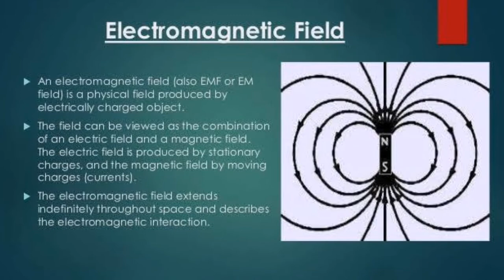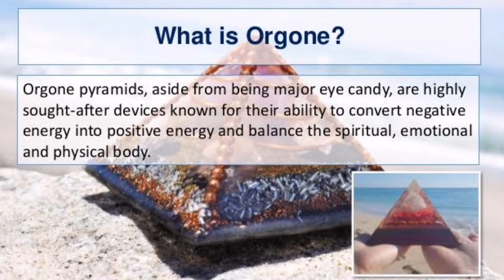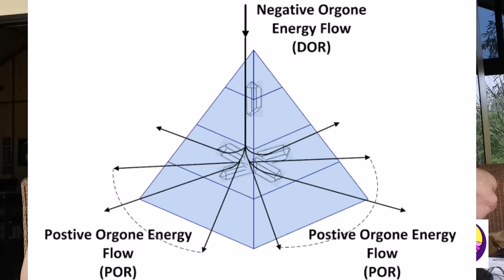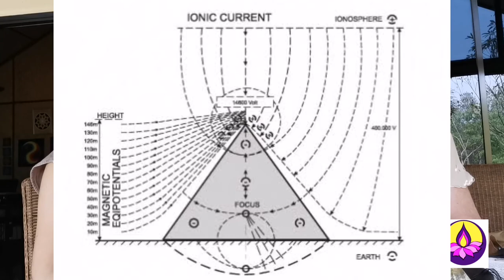จะทำให้สนามพลังงานของเราแข็งแรงได้อย่างไร How to strengthen​ our Electromagnetic​ Field?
Tesla Tachyon and Orgone Energy
ทำความรู้จักกับ ครู Katharina Bless แห่ง Soma Art Studio กับการค้นพบในรูปแบบใหม่ กับ การผสมผสานอันทรงพลังของ ORGONE and TESLA Tachyon energy ซึ่งได้ผ่านการทดสอบมาแล้วมากมาย ตามไปดูได้ในลิงค์นี้ค่ะ ซึ่ง ครู Katharina Bless ได้ทำการใช้และทดสอบ Tesla Plates มานานหลายสิบปี กับการใช้โทรศัพท์ และ อุปกรณ์อิเล็คทรอนิคส์ต่างๆ

พลังงานของ Orgone เป็นพลังงานบวกอันทรงพลัง และสามารถเปลี่ยนพลังงานที่เป็นอันตราย ให้มีอันตรายน้อยลง และกลายเป็นพลังงานแห่งการบำบัดได้ ครู Katharina Bless ได้ค้นพบว่า ของบางอย่างที่เหมือนเป็นของเศษหรือของเหลือ ก็สามรถเปลี่ยนเป็นบางอย่างที่สร้างพลังบวกได้ และ ช่วยให้อย่างอื่นเจริญงอกงามกว่าเดิมได้ด้วยซ้ำ อย่างเช่น เมื่อสารประกอบอินทรีย์นำมาประกอบกับสารอนินทรีย์ กลับกลายเป็นการสร้างสนามพลังงานในทางบวกได้

Tesla/Orgone Products
ที่ ครู Katharina Bless เป็นผู้ประดิษฐ์ขึ้นเอง มีทั้ง จี้ กรวย โดมทรงกลม และ ปิรามิด ซึ่งเป็น hand made ทั้งหมด และ มีรูปแบบดีไซน์เฉพาะ ทั้งในด้านของพลังงานและส่วนประกอบ

ครู Katharina Bless ใช้วัสดุที่ดีที่สุด ในการออกแบบให้สวยงามในดีไซน์ต่างๆ มองแล้วสบายตา เหมาะกับทุกๆ คน ที่สนใจในด้าน การปกป้องของพลังงาน

หากเราต้องการปกป้องสถานที่อยู่อาศัย ครูแนะนำการใช้ผลิตภัณฑ์ออร์กอน รูปปิรามิด โดมทรงกลม หรือ กรวย รูปทรงกลม จะช่วยให้พลังงานนุ่มนวลขึ้น โดยที่การปกป้องก็จะเทียบเท่ากับรูปทรงปิรามิด และสามารถวางไว้ได้ในจุดศูนย์กลางของบ้าน

ครู Katharina Bless ได้เชื่อมต่อการใช้ Orgone และพลังงานของ Tachyon หรือ อนุภาคที่เคลื่อนที่เร็วกว่าแสง ของ Tesla plates เข้าไว้ด้วยกัน ซึ่งจะส่งผลเฉพาะตัว ที่มีอานุภาพและพลังงานบวกสูงเป็นพิเศษ โดยการใช้ Star Glyph ซึ่งจะช่วยกระตุ้น และ เพิ่มพลังงานให้กับผลงานที่ครูประดิษฐ์ขึ้นค่ะ

เท่านั้นยังไม่พอ ครู Katharina Bless ยังฝังสัญลักษณ์โบราณลงไปในผลิตภัณฑ์อีกด้วยค่ะ ซึ่งเป็นสัญลักษณ์ของดวงดาว

There are embedded ancient Symbols in all my products ซึ่งจะช่วยแปลงพลังงานของผลิตภัณฑ์ให้ส่งผลดังต่อไปนี้

1 ล้างพิษและซ่อมแซมในทุกระดับ เพราะฉะนั้น พลังงานซึ่งก่อให้เกิดอันตรายหรือความเสียหายแก่สุขภาพ จะคงสภาพอยู่ไม่ได้ มีการสร้างพลังงานที่สดใหม่ขึ้นมาแทนที่
2 ช่วยลดอาการปวดและสร้างสมดุลให้แก่ ร่างกาย อารมณ์ และจิตใจ
3 กระตุ้นพลังงานกายทิพย์ให้สมดุล
4 ช่วยจัดระเบียบความยุ่งเหยิงและความขาดสมดุลต่างๆ
5 ช่วยเสริมความตั้งใจอันดี ป้องกันการถูกดูดด้วยเหตุการณ์ลบๆ
6 ช่วยลบล้างโปรแกรมชีวิตที่ถูกทำลาย
7 กระตุ้น การไหลวนของกระแสโฟตอน (อนุภาคแสง) ซึ่งเปล่งออกมาจากระบบขององค์กรชีวิต ในเวลาที่พลังงานชีวิตอ่อนแอลง จากความเจ็บป่วยหรือผลกระทบจากภายนอก
8  ทำให้ประสาทการรับรู้ท้งทางร่างกายและจิตใจบริสุทธิ์และแข็งแรงขึ้น
9 กระตุ้น Tachyon Energy หรือ อนุภาคที่มีความเร็วมากกว่าแสง

ท่านสามารถสั่งซื้อผลิตภัณฑ์ได้โดยตรงจาก Katharina Bless ที่ หรือ จาก ครูเก๋ วรารักษ์ สู่โนนทอง ที่

ย้อนดูคลิปสัมภาษณ์ของครูเก๋ วรารักษ์ สู่โนนทอง และครู Katharina Blessได้ที่:

EP.01 โคโรนาไวรัส เกี่ยวข้องกับ โทรศัพท์มือถือ อย่างไร?

ติดตามผลงานและทำความรู้จักกับ Katharina Bless เพิ่มเติมที่ และ